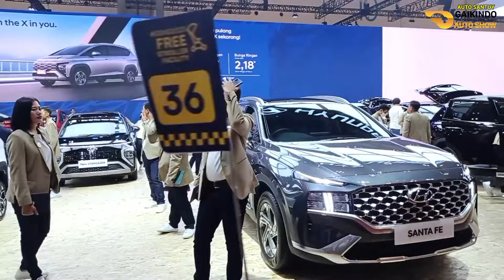Pameran Mobil GIIAS 2023 ICE BSD